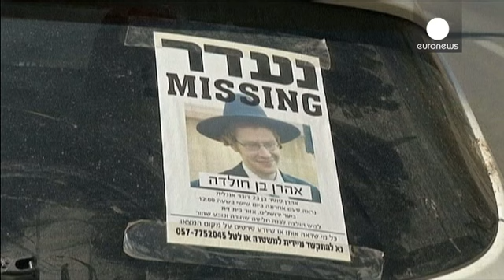Trovato il corpo dello studente ultra-ortodosso statunitense scomparso a Gerusalemme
La polizia israeliana ha ritrovato il corpo dello studente ultra-ortodosso statunitense scomparso. Le tracce di Aaron Sofer - studente di seminario di 23 anni originario di Lakewood nel New Jersey - si erano perse alla fine della settimana scorsa quando era andato a fare trekking nei boschi con un amico a Gerusalemme.

"Il corpo ritrovato è quello dello studente - ha detto il portavoce della polizia MIckey Rosefeld -. Vi è un'indagine in corso in questo momento per chiarire i retroscena di quan…